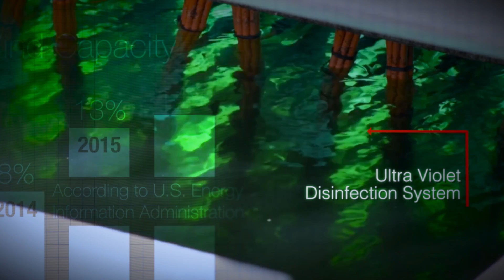BPUB Central - Conservación de agua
Esta primavera, notamos niveles más bajos en nuestros lagos debido a las condiciones secas experimentadas el pasado invierno y primavera. Por eso, es el momento perfecto para conservar el agua que tenemos. La conservación del agua es realmente muy fácil y puedes ayudar haciendo las cosas un poco diferentes en casa. ¡El episodio de hoy comparte consejos con los clientes sobre cómo ahorrar agua el resto del año!